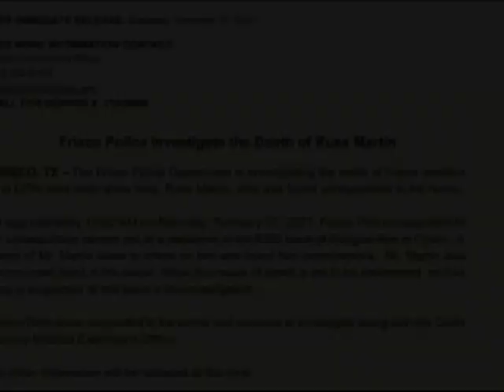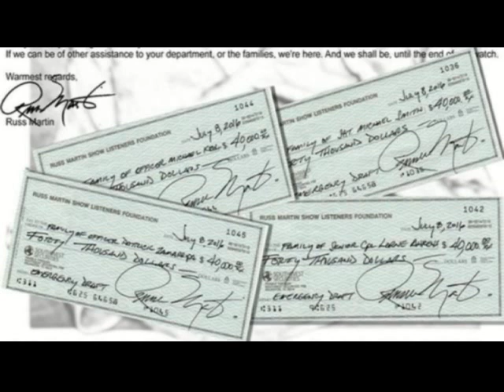The Eulogy of Russ Martin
This is a fan made video. Nothing about this is professional by any means. It was just the product of emotions and the need to connect with others who are hurting. I did the best I could with what I had.

Pictures by: The Russ Martin Show, Dan O'Malley, Paws in the City and 97.1 KEGL The Eagle.

Song: Amazing Grace (Bell tower version) by Pianogonia Music 2019